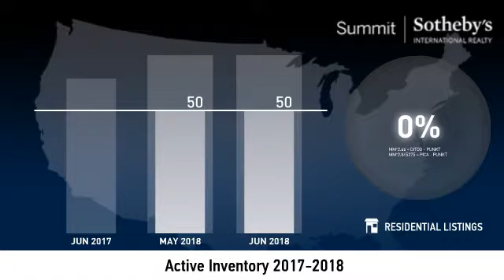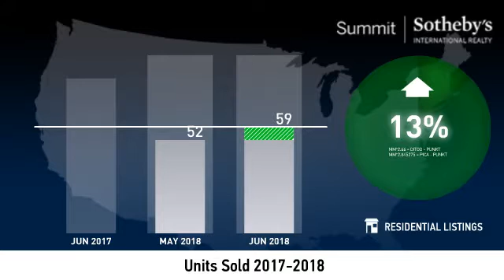Davis County - Condo - July 2018 Real Estate Market Update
Real estate is local, which is why we offer you current and historical data from our local Park City MLS to produce detailed, highly visual and easy to interpret videos that clearly demonstrate market trends for Davis County - Condo.